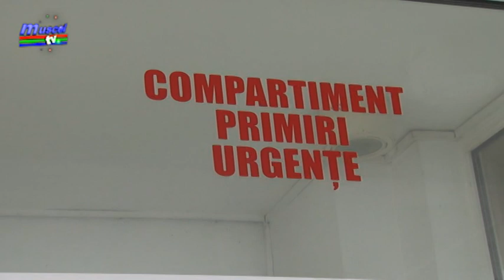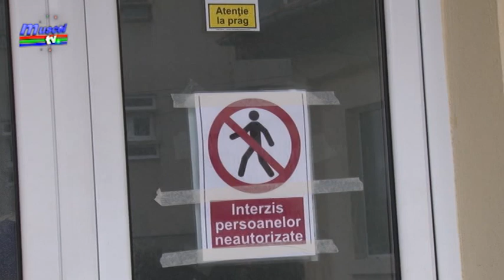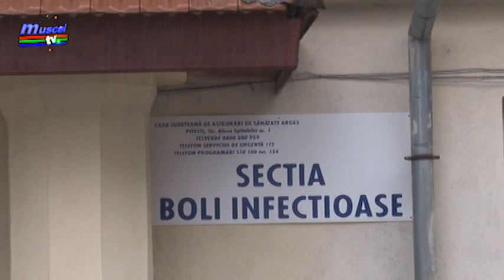jurnal 30 01 2019 gripa la campulung madalin iordache razvan grigore